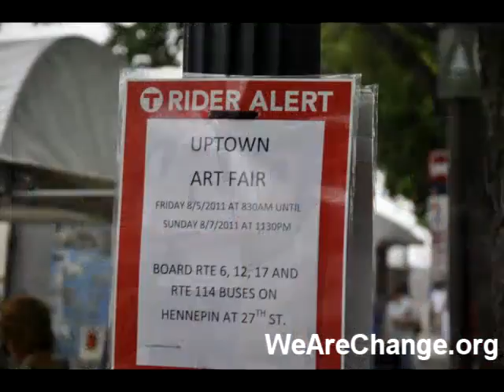MNChange talks with America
We went to uptown in Minneapolis to ask the poeple at the Art Festival what they thought about what is going on and this is what we heard from the poeple.  I know, I know the beginning is a lil weird but I was going for the "channeling Ron Paul to hear the msg from the people but I have not figured out how to do the graffix yet and getting better, slowly and the final cut had the credit roll lined up until it was uploaded.  Clint is finishing his footage so we will have a diff POV of that night up very shortly and the link will be added with this video.  Watch The American Dream and learn about what is really going on with our $